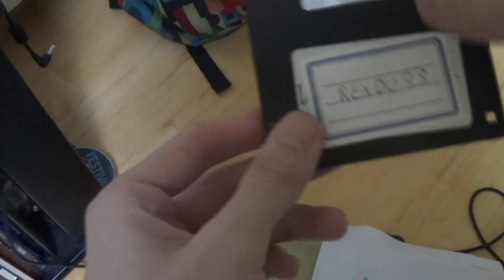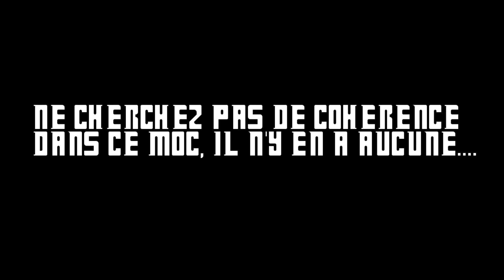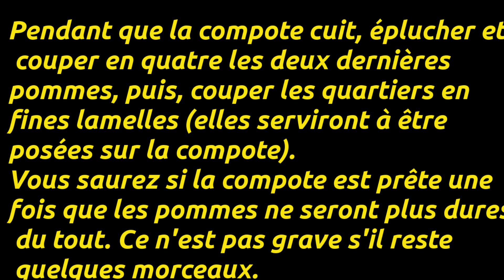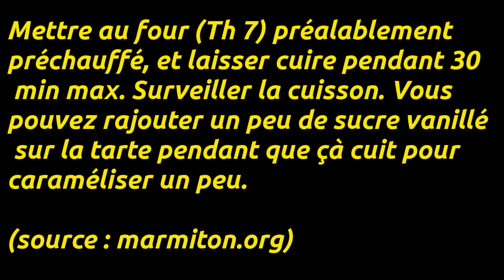Spéciale Noël 2014